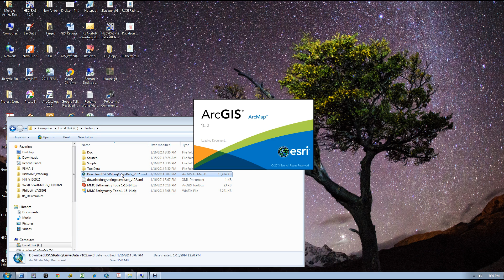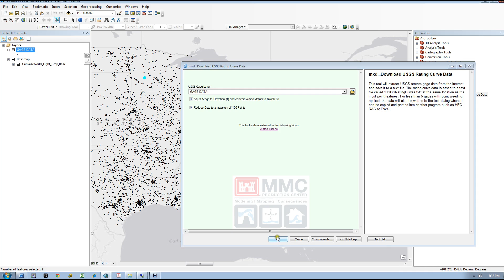Add an ArcToolbox and Verify ArcMap Settings Tutorial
Tutorial demonstrates how to verify geoprocessing settings and how to add a toolbox to an ArcMap document, version 10.1 or higher.